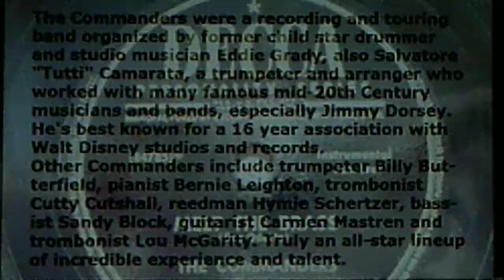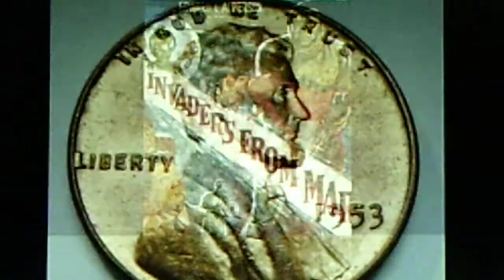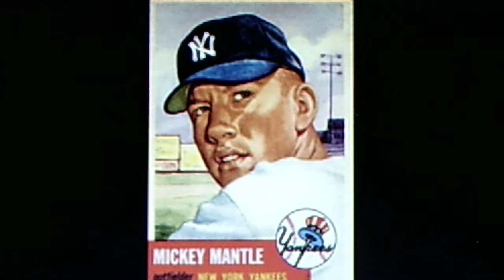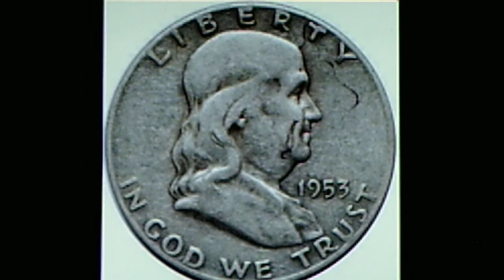The Commanders: "Meet the Brass" (1953)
PERSONNEL: Toots Camarata (arranger, director); Billy Butterfield, Andy Ferretti, Carl Poole (trumpet); Phil Giardini, Lou McGarity, Jack Satterfield (trombone); Hymie Schertzer (clarinet, alto sax, baritone sax); Al Klink/Russell Banzer (tenor sax, baritone sax); Bernie Leighton (piano); Carmen Mastren (guitar); Bob Haggart/Sandy Block (bass); Eddie Grady (drums)

Source: shellac DECCA 78, #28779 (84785), recorded June 29, 1953